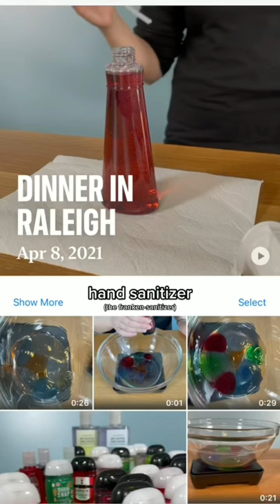things my iphone thought were food 💄🕯🧼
i think my phone is as confused about what is edible as i am